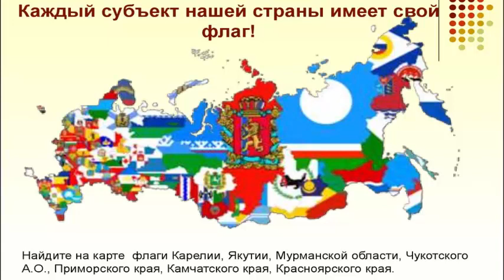РОССИЯ! Верни остальным их исконные ТЕРРИТОРИИ!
10 стран-соседей выдвигают территориальные претензии к России. Как нам реагировать?
Турецкие националисты зарятся на Крым и Кавказ, а украинские мечтают захватить Ростов и Воронеж
Ведущий: Эдвард ЧЕСНОКОВ
Гость: Михаил РЕМИЗОВ